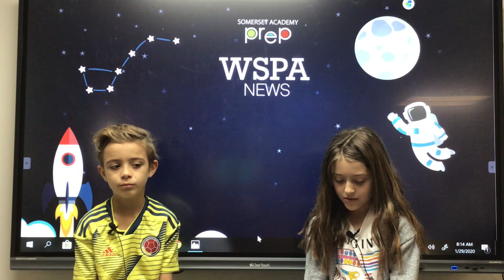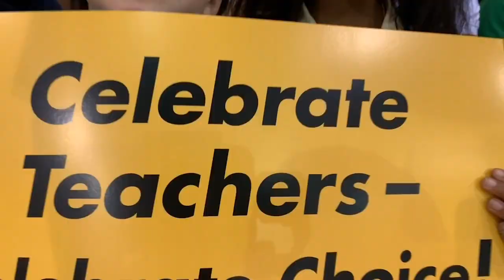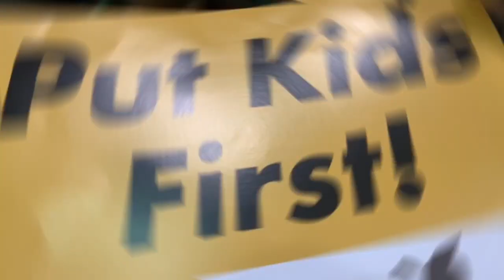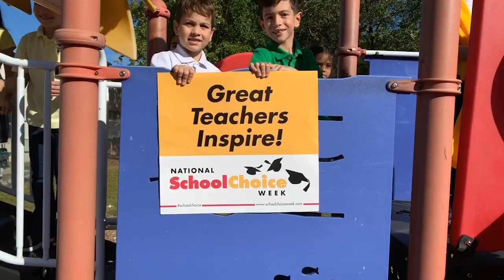Morning Announcements 01/29/20